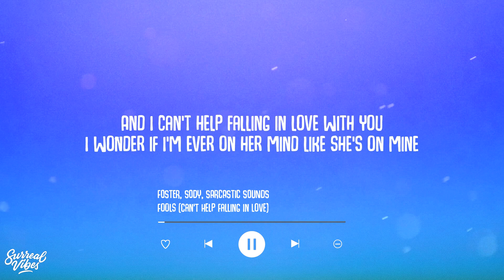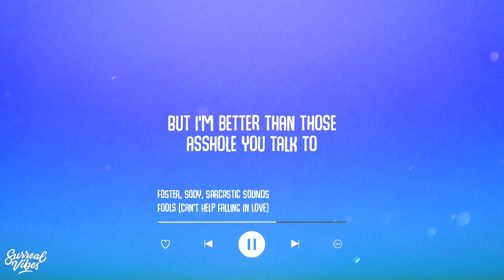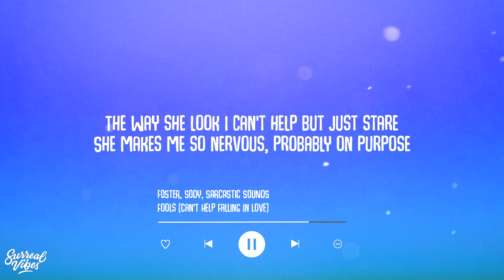Foster, Sody, Sarcastic Sounds - fools (can't help falling in love) (Lyrics)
Lyric Video: Foster, Sody, Sarcastic Sounds - fools (can't help falling in love) (Lyrics)

And I can't help falling in love with you
I wonder if I'm ever on her mind like she's on mine
Probably not
Swear I've never seen a girl so fine
She probably got tons of guys tryna hit her line
And take her time, I guess I better step in line
She got me shook
Fell in love on the first look, typical
Always catching feelings when the feelings not reciprocal
Love is just so difficult
Builds you up then tears you down
Every time she comes around
I'ma, I'ma, I'ma, I'ma
Fool for her
Acting cool for her
She's too bad for me
But I'm too good for her
She makes me so nervous, probably on purpose
She's just so perfect
I just can't help it
'Cause wise men say only fools rush in
But pretty girls make fools outta wise men
But pretty girls make fools outta wise men, like
Yeah, I tend to fall in love with every pretty girl I see practically
But how come they never fall in love with me, I mean gee pardon me
But I'm better than those asshole you talk to
Who claim that they got you, but clearly that's not true
I feel the vibe between us
Can you feel it too?
Or maybe I'm just trippin'
I'm just really feeling you
You on a power trip, that pretty girl power shit
Got every guy falling
You'd have Superman powerless
It ain't fair, I swear it ain't fair
The way she look I can't help but just stare
Wise men say (you know what they say)